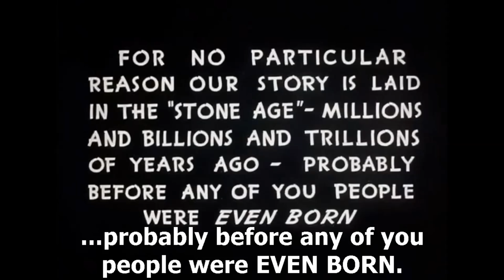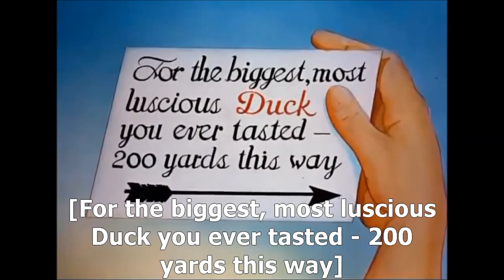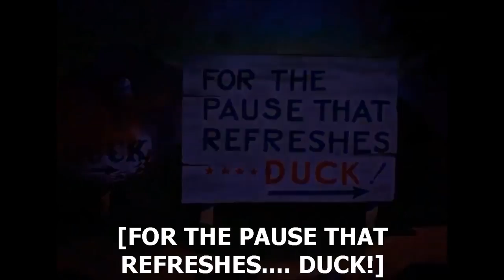Daffy Duck and the Dinosaur - (1939) Merrie Melodies, English Subt.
Merrie Melodies classic cartoon. Starring: the one and only Duffy Duck. With english subtitles to all who want to practice english in a funny or relaxing way.